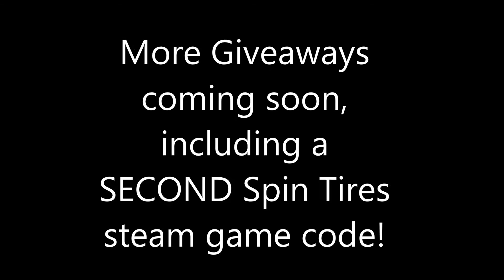Spin Tires - Giveaway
Just promoting the Giveaway as i do not want ANYONE to miss out!